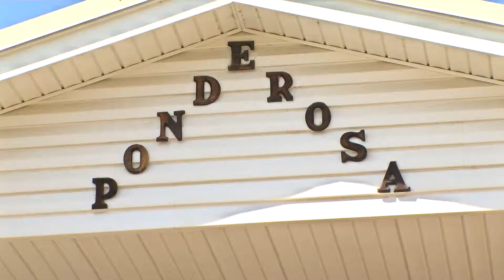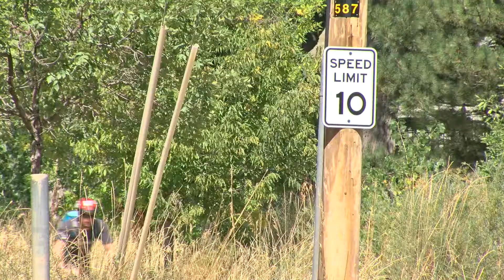Inside Boulder News Ponderosa Update